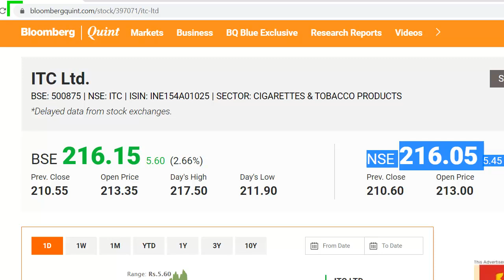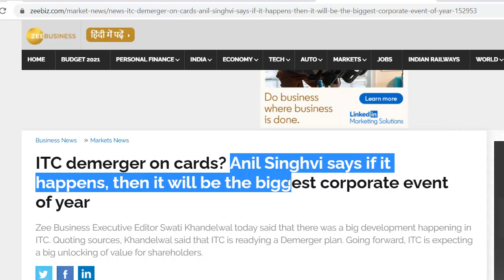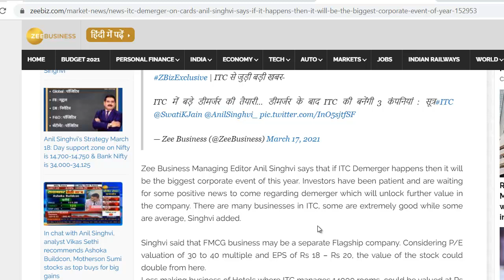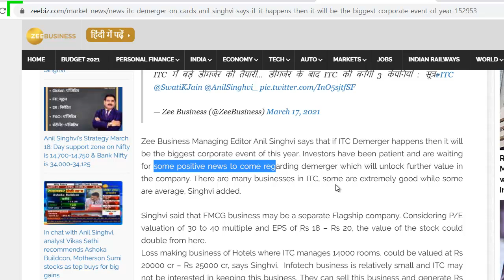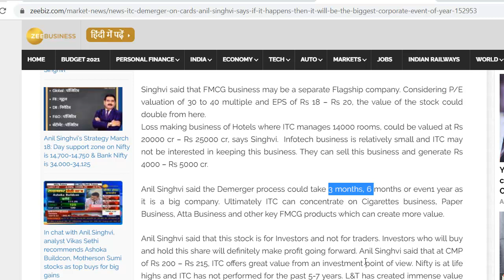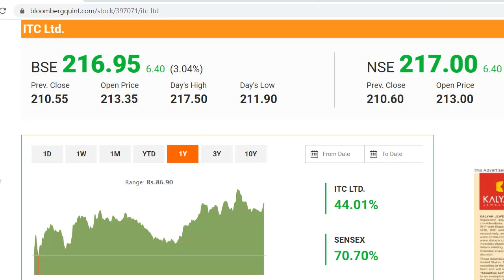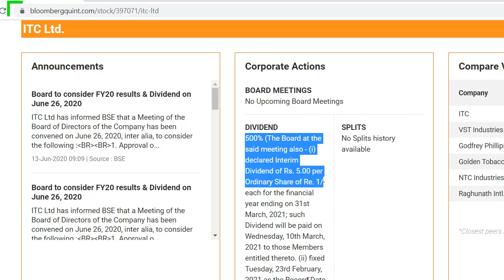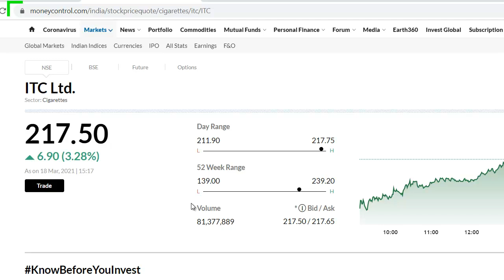ITC Latest News | ITC Share News | ITC Stock Update | ITC Demerger News | ये गलती मत करना